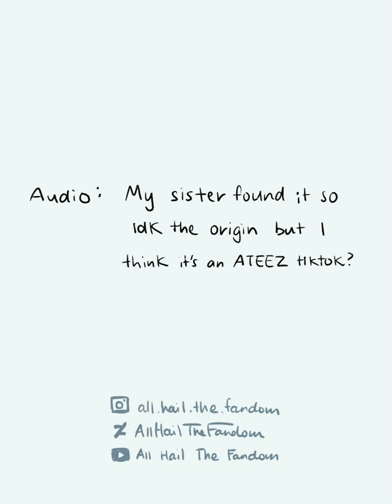KDJC giving a toast (drunk asf) || Omniscient Reader's Viewpoint || Animatic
Also recorder is best instrument fite me